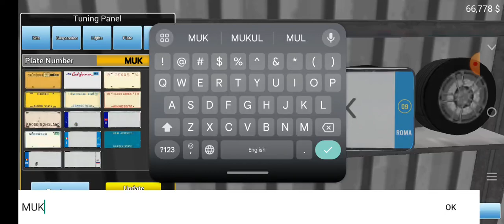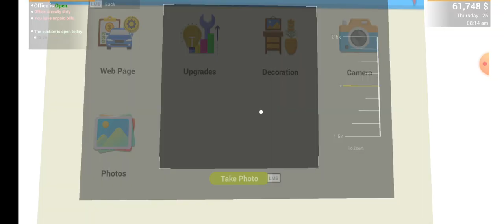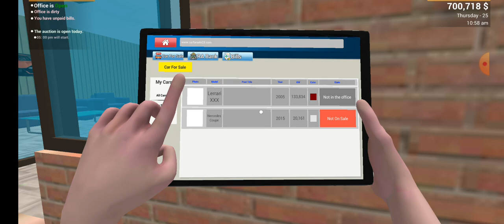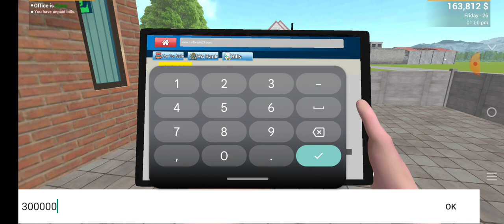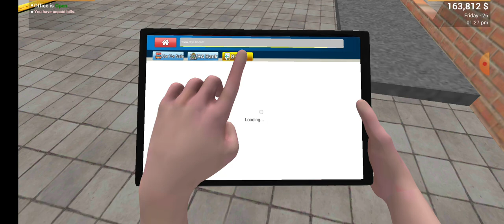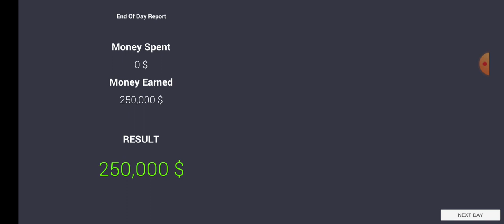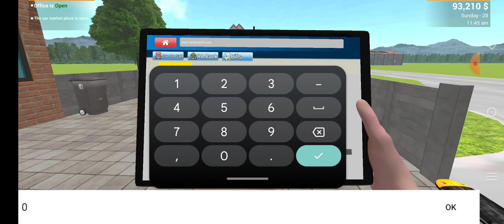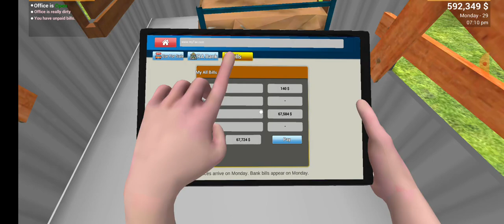BUY NEW NISSAN GTR BY LUCK IN CAR FOR SALE